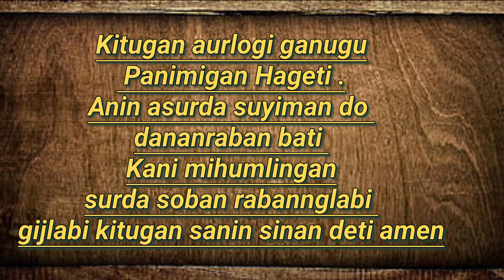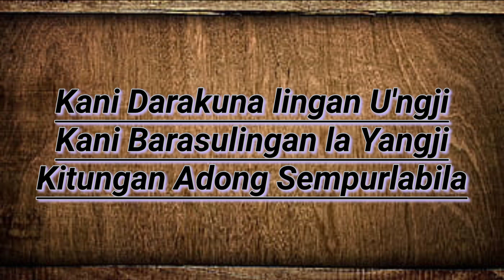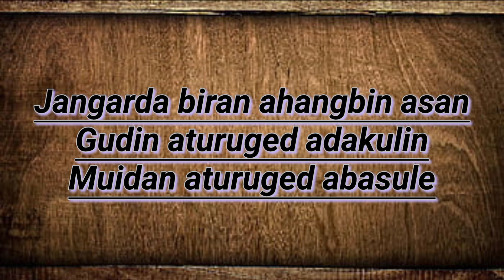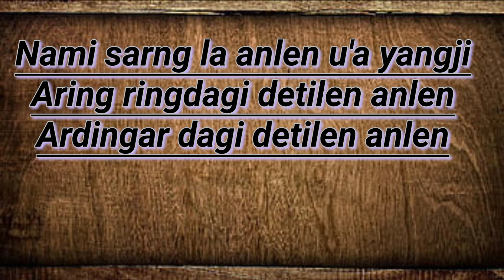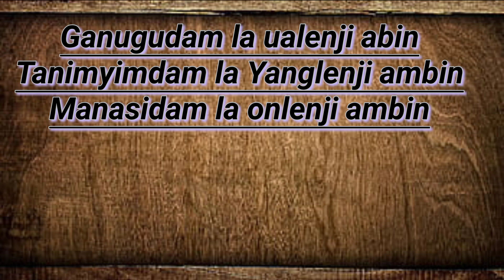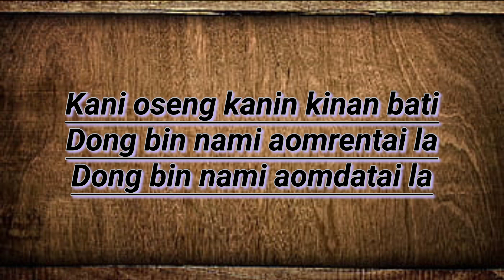ANUMRENGKIN/JOBULON/NOMITA/JANIGUDA/AREA/2023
ANUMRENGKIN/JOBULON/NOMITA/JANIGUDA/AREA/BALLURI/RANUKU/SUNKURDI AREA/ANUMRENKIN2023